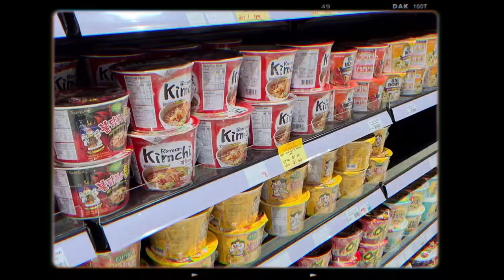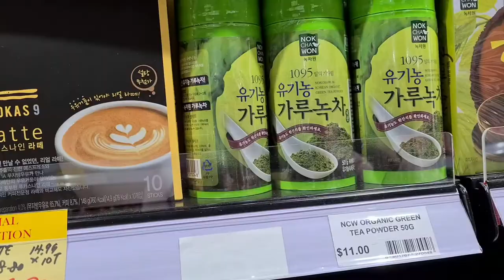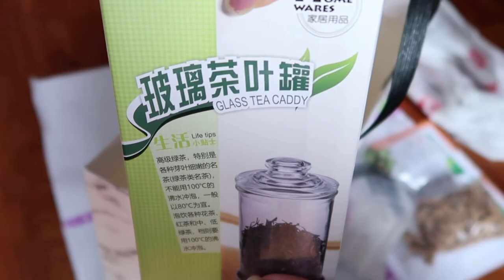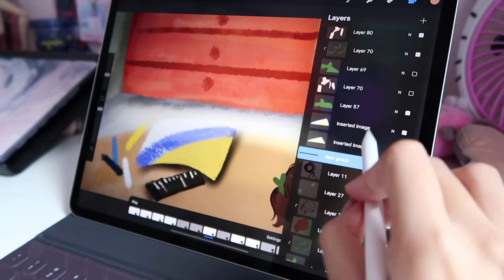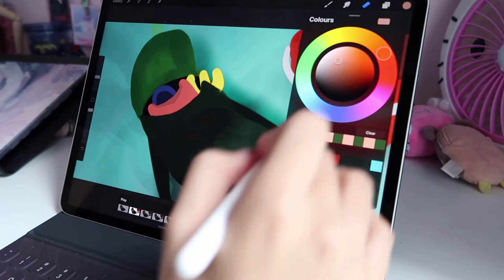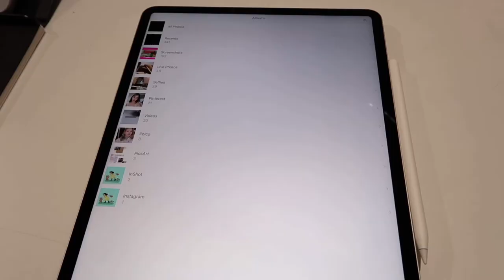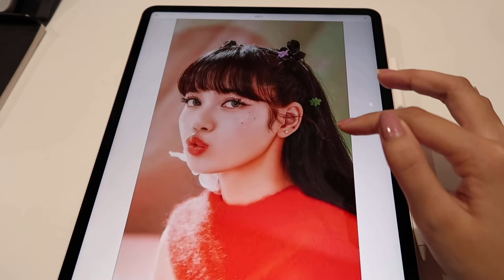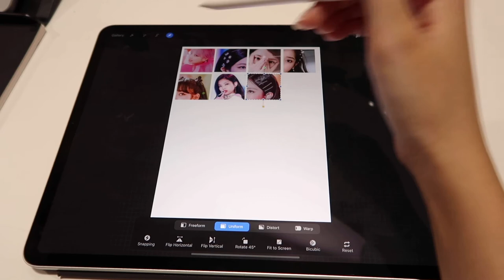before finals week vlog :terrarium 🌱, college, korean grocery store, animation, ice cream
𝑯𝒆𝒍𝒍𝒐 𝑻𝒉𝒆𝒓𝒆! I’m xuanjournals! ✨

In today’s video, I compiled some clips that i managed to film before my finals week. I had a pretty chill but still productive days filled with things like going to college, shopping at a korean grocery store for snacks, had some ice cream, did some journaling prep, animation process for my finals and such.

Oh i also made a terrarium which is actually a workshop that i signed up for. The host hosts the zoom call and we just followed their instructions as we get the materials delivered to our home.

Thank you guys so much for watching this video! Hope you feel inspired and had fun.

Stay safe and healthy y’all!

🌿 ℂ 𝕣 𝕖 𝕕 𝕚 𝕥 𝕤 :
00:22 - in love by vietra

02:16 - Music by Dylan Rockoff - Competition

03:05 - 🎵Music provided by BGM President

04:57 - 🎈Song: Daystar - Cosmic Star Candy /

08:20 - 🎈Song: Daystar - Odd, isn't it? /

10:32 - 🎵Music provided by BGM President

🌿Editing Software:

- I use iMovie for editing

- I use Procreate for Animation and texts

mic: maono fairy au 903 USB